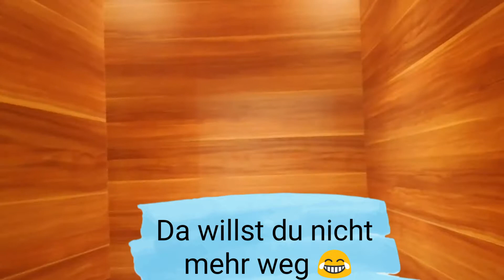Toi Toi für Reiche und Depp?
Ein Erfahrungsbericht